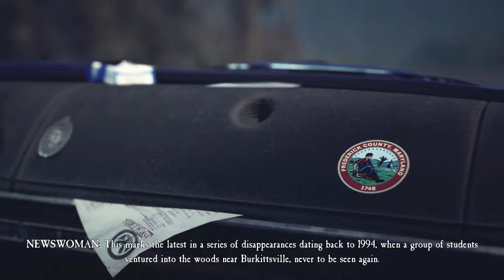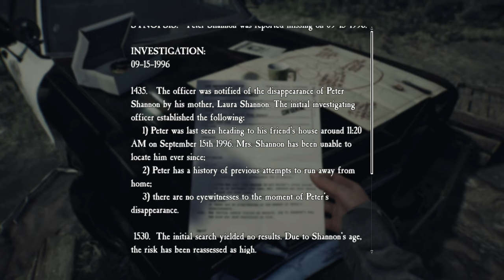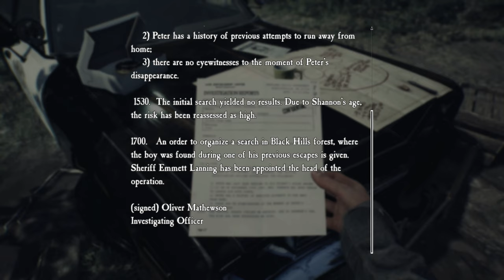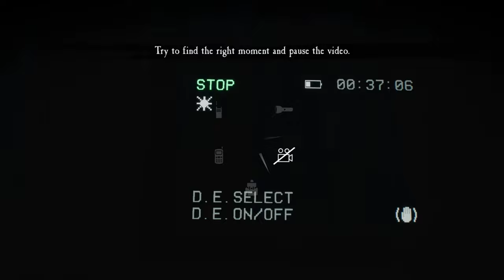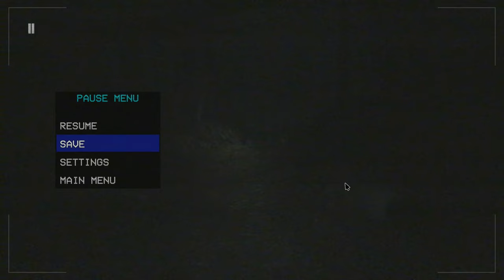Blair Witch Silent Gameplay No Commentary Part 1